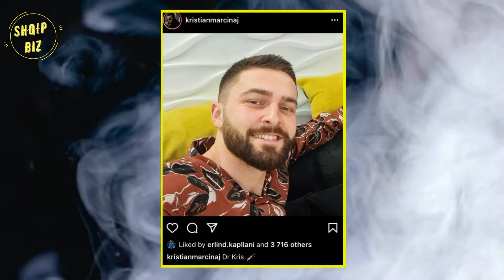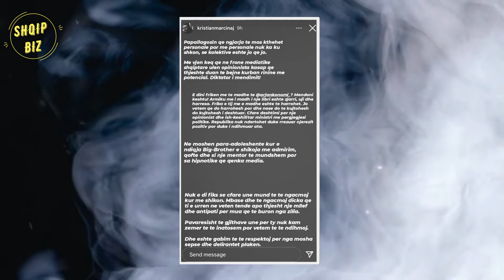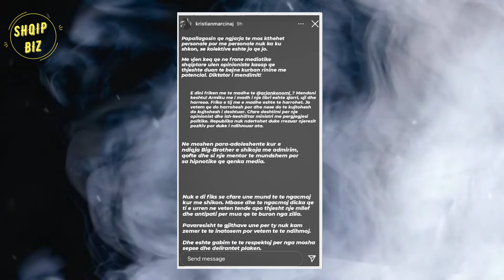Ariani e akuzoi për lëndë narkotike, Kristiani i thotë diktator